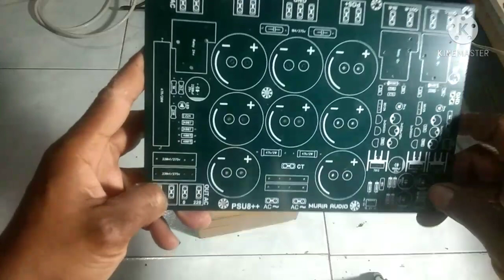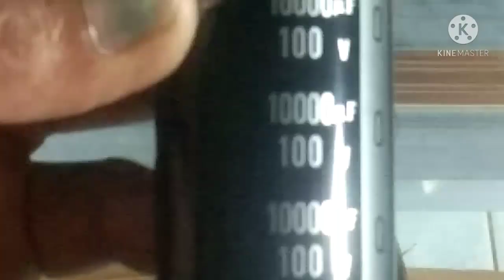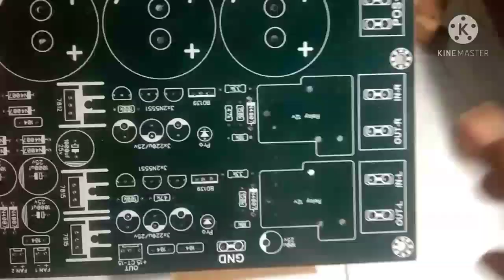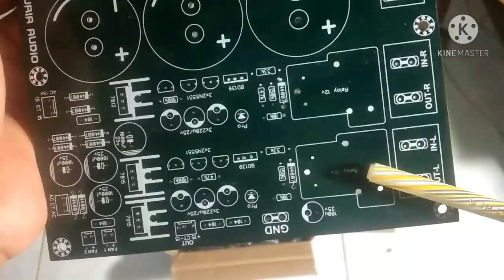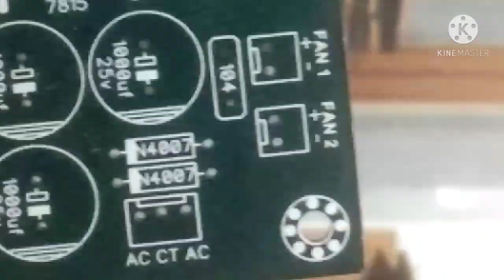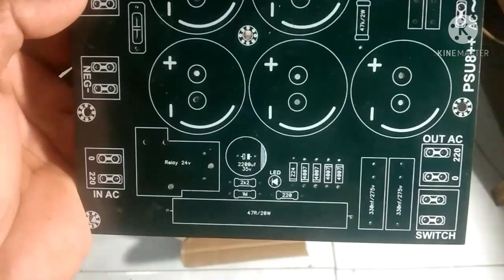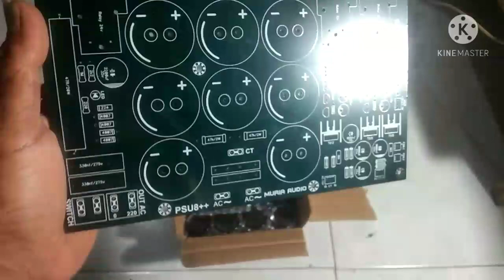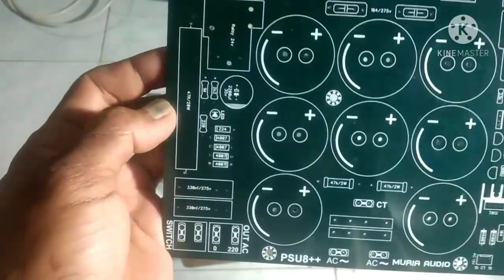PSU MODEL BUILT UP # REVIEW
PCB PSU MODEL BUILT UP menggunakan 8 elco lengkap dengan softstar,spearker protektor stereo dan tegangan non simetris untuk kipas